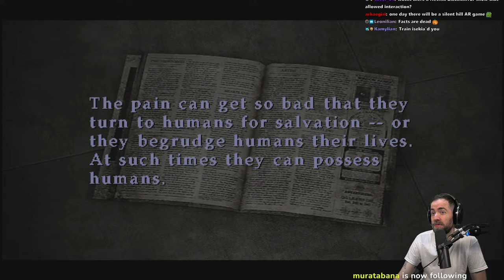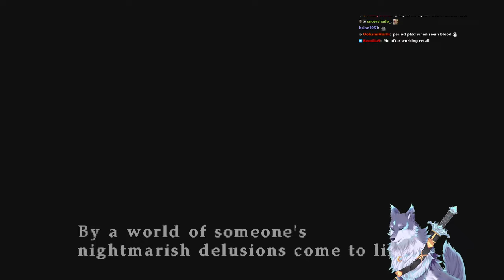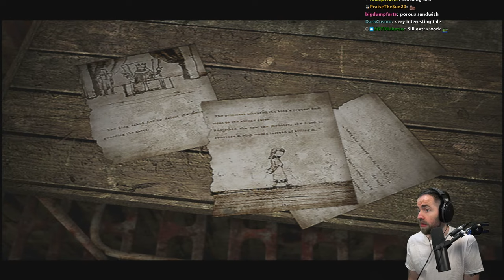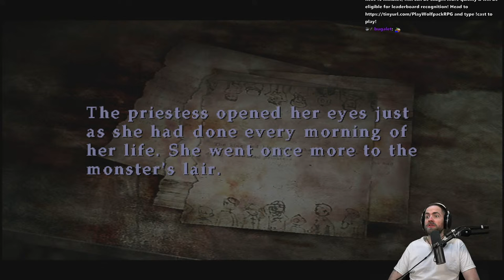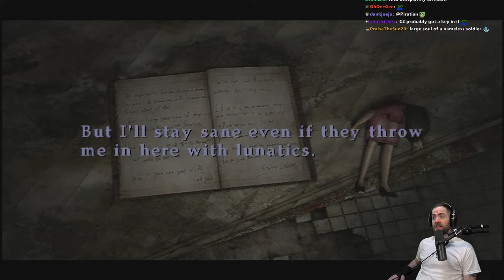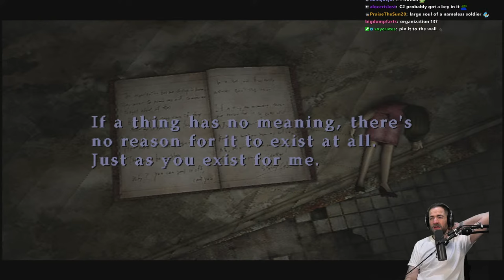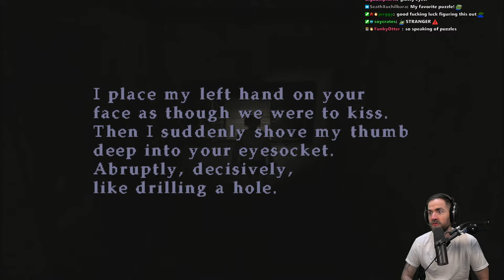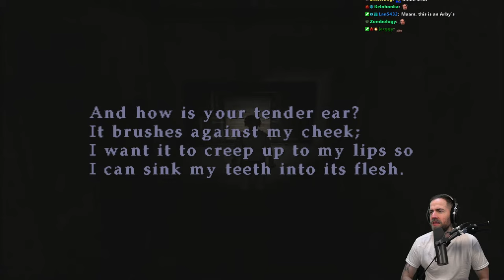Silent Hill 3 (Pt. 1)